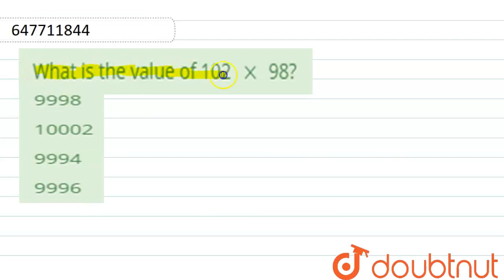What is the value of 102 xx 98? | CLASS 14 | SSC MTS 2017 12 OCTOBER (SHIFT-2) | MATHS | Doubt...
What is the value of 102 xx  98?
Class: 14
Subject: MATHS
Chapter: SSC MTS 2017 12 OCTOBER (SHIFT-2)
Board:GOVT

👉 Have Any Query? Ask Us.